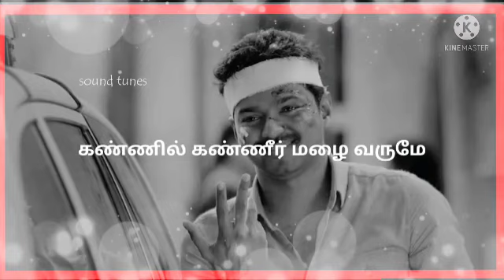kaththi - nee yaaro